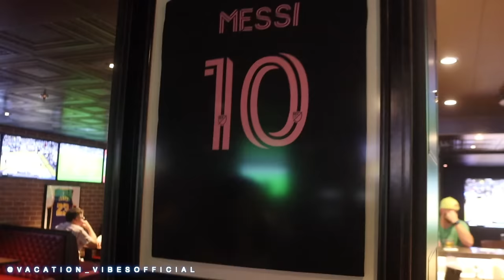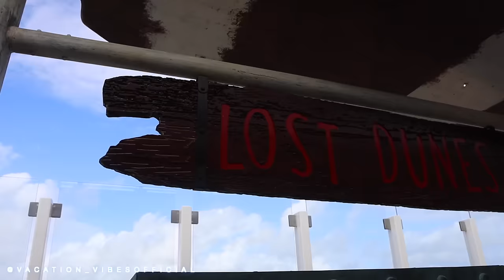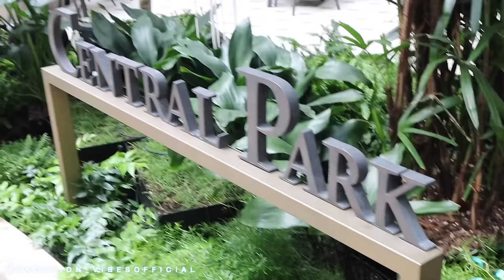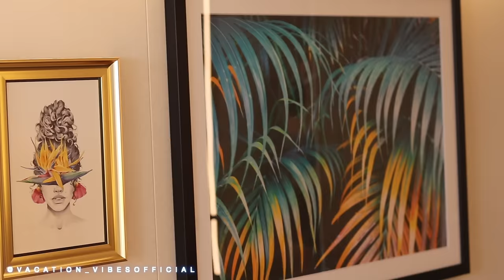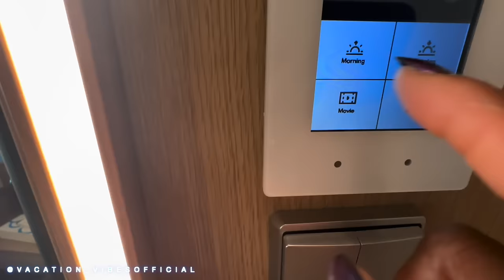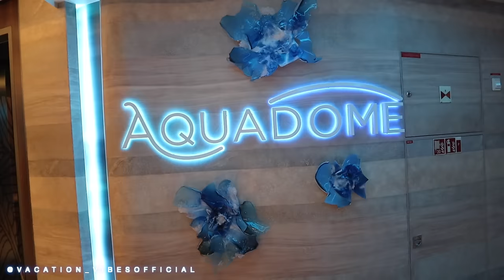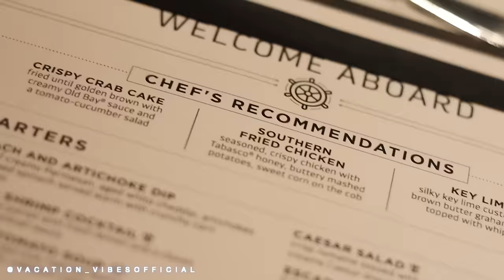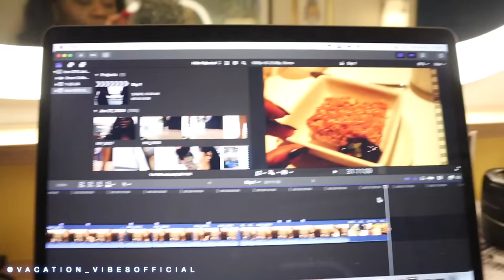Boarding The World’s LARGEST Cruise Ship + How Much I Paid $$$! | Icon Of The Seas Inaugural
Well, we are starting 2024 off with a BANG!  Boarding the world's biggest ship, Icon Of The Sea with our reformed cruise hater, Kristina.  Come with us as we have an overwhelming first day aboard this new ship!